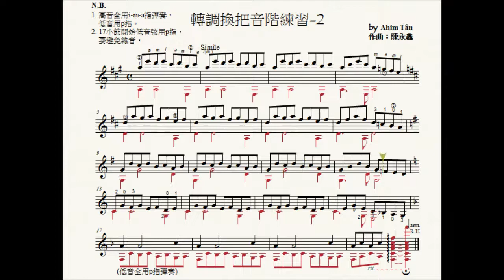吉他轉調簡易換把音階練習1&2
補充: 練習2最下面一行低音指法可以使用連續p-i交換，以增加速度。